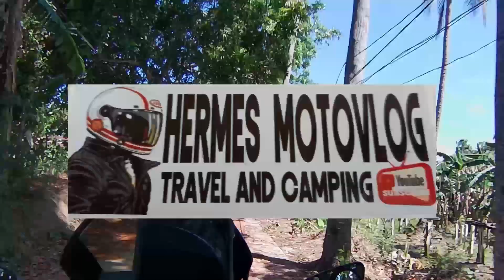Hermes Vlog #52. BALITE FALLS SA AMADEO CAVITE! NATURE PERFECT PARA SA LAHAT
KUNG NAGHAHANAP KAYO NG  PWEDE KAYO MAG-OUTING NG BUONG PAMILYA, BARKADA NA NATURE ANG TRIP SA IBANG PART NG CAVITE, BALITE FALLS ANG PARA SAINYO NA MATATAGPUAN SA AMADEO CAVITE, 2 HRS AWAY LANG FROM MANILA

MALAWAK ANG KANILANG LUGAR AT BAWAT SULOK AY PANG IG WORTHY AT FB WORTHY NA PICTURES! NAKAKARELAX MALIGO SA KANILANG NATURAL NA TUBIG NA NANGGAGALING SA BUNDOK.

SUBUKAN NINYO NA DIN DITO AT TIYAK MAGUGUTUHAN NIYO DIN DITO